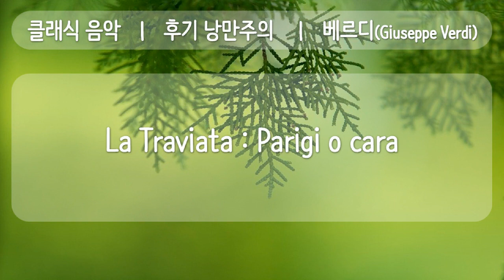클래식, MIDI, 4 후기 낭만주의 La Traviata Parigi o cara, 공유마당